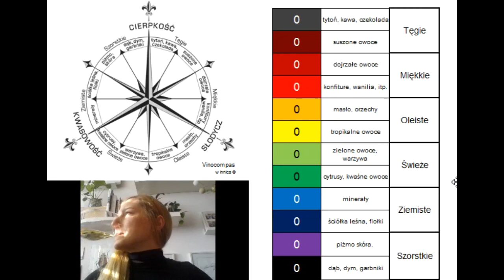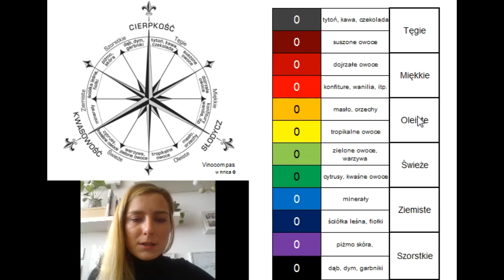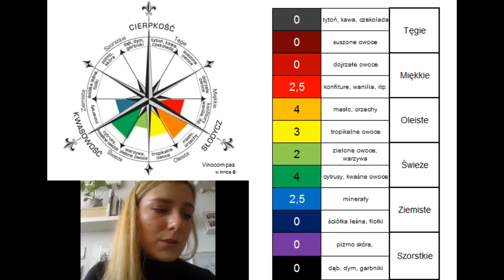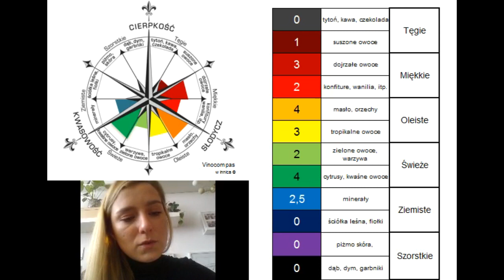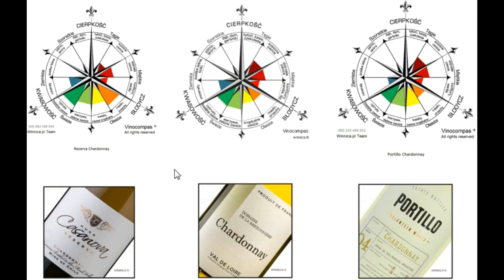Degustacja - Chardonnay- porównanie win z Chile, Francji, Argentyny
Słyszeliście, że ostatnio pić Chardonnay to obciach? Że się "znudziło"? Może ktoś z Waszych znajomych mówił Wam, że "Nie pije Chardonnay?". Gdyby tak było to mam dla Was ripostę "Nie pije Chardonnay, chyba , że jest dobre." ;)
Chardonnay to szczep winogron z jakich zrobione może być wino. Można z niego uzyskać wina bardzo świeże i orzeźwiające, lub oleiste i miodowe. Jest to jeden z najbardziej popularnych białych szczepów na Świecie.
O tym jaki jest i czy będzie Wam smakował dowiecie się z tego filmu. Sami oceńcie czy Chardonnay jest nudne, czy nie?